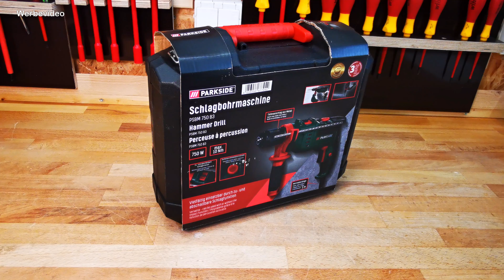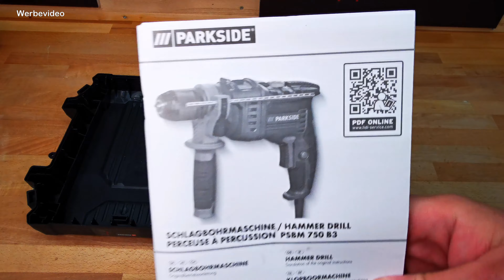Typisch? Schlagbohrmaschine PSBM 750 B3 Lidl - PARKSIDE®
Zu Weihnachten sind Akkuschrauber und Schlagbohrmaschinen hoch im Kurs.
Was taugt da die Discountmaschine von Lidl?
In diesem Video stelle ich dir alle Details vor.

*Wenn du noch Steinbohrer benötigst:

*Wenn du Metall bohren willst:

*Hier noch mehr von Presch:

und anderen.